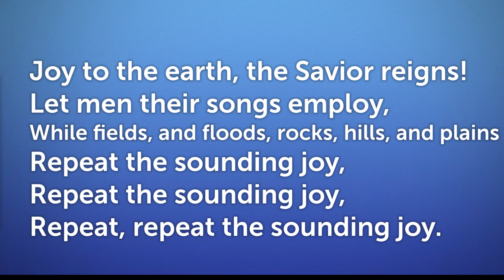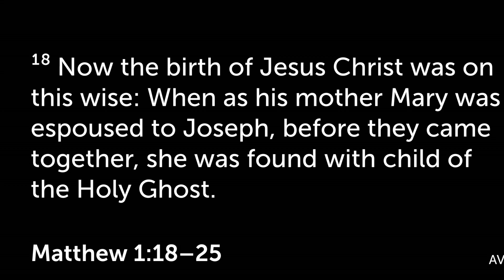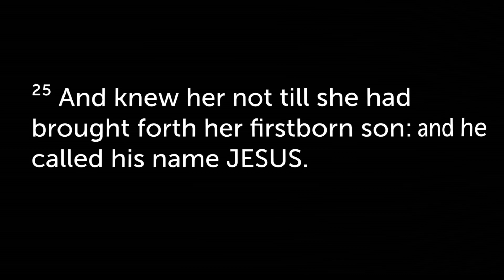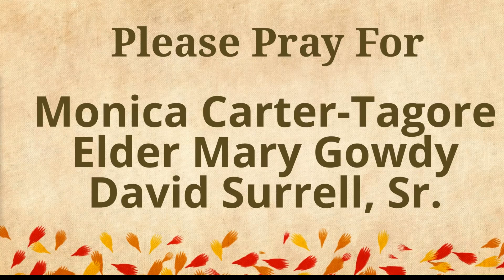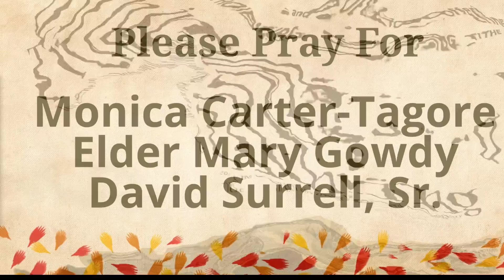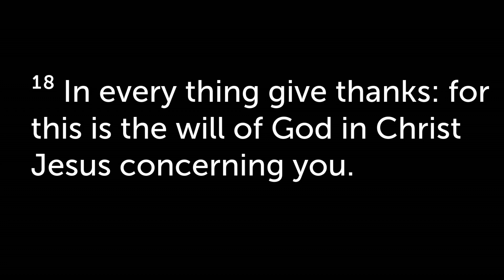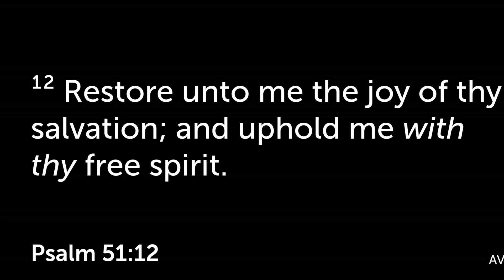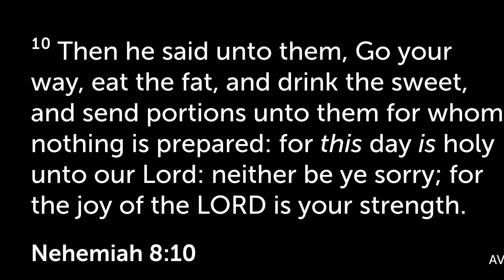Turning Point Mission Center Church TV Channel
24 Hours 7 Days a Week. Preaching Teaching, Word, Christian, Church Services!